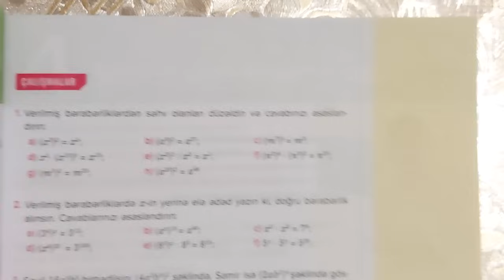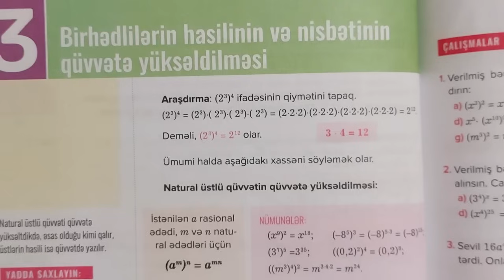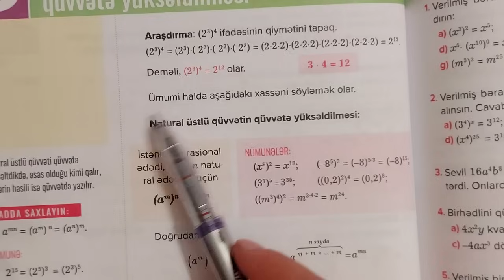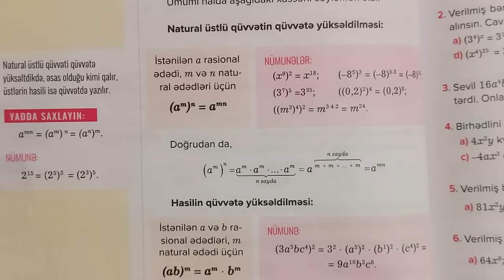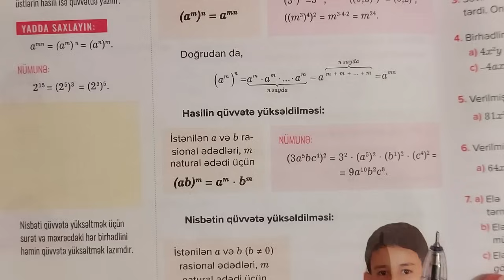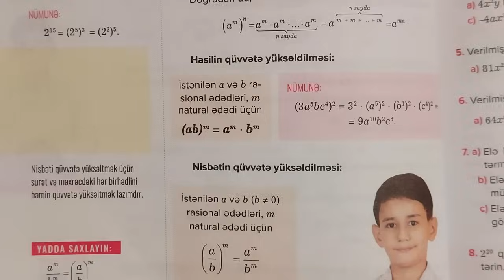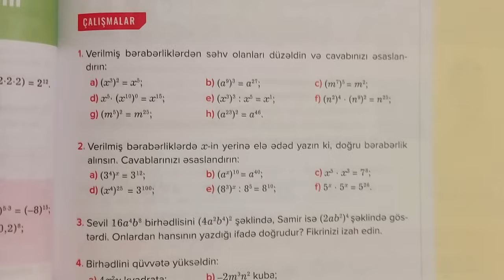7ci sinif Riyaziyyat seh 86-87-88 Birhədlilərin hasilinin və nisbətinin qüvvətə yüksəldilməsi